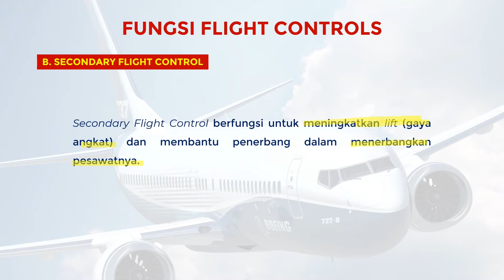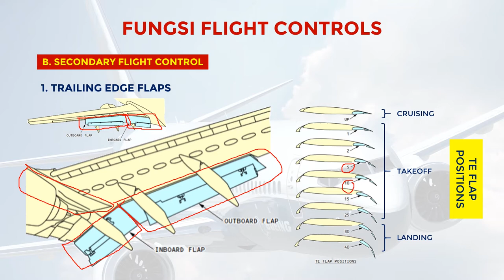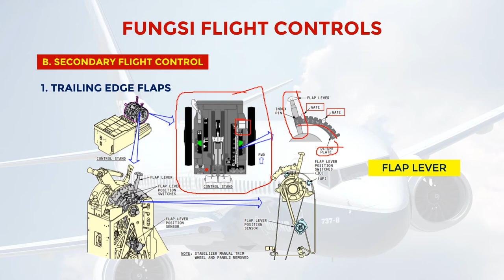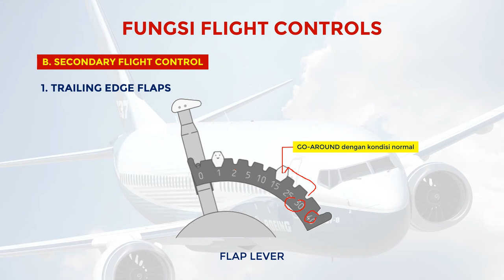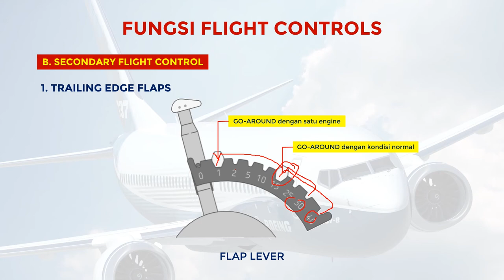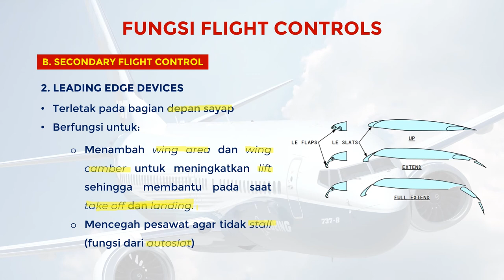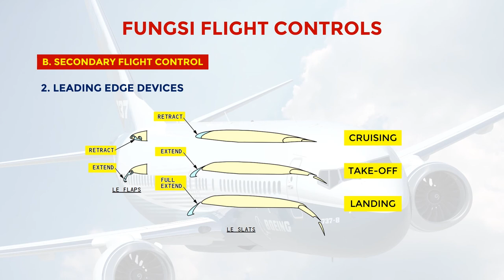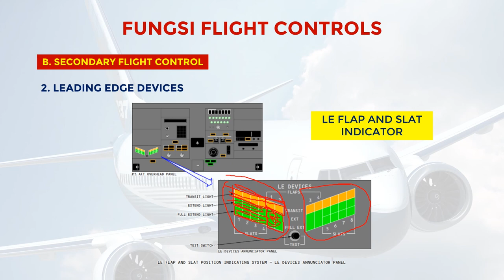Part 2/3 - Pengetahuan Dasar Flight Controls pada B737-600/700/800/900ER